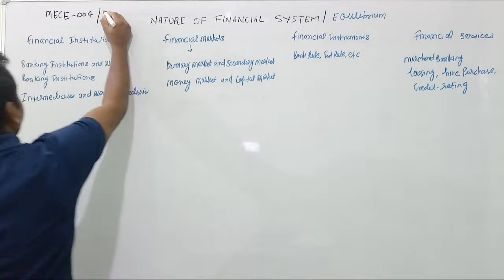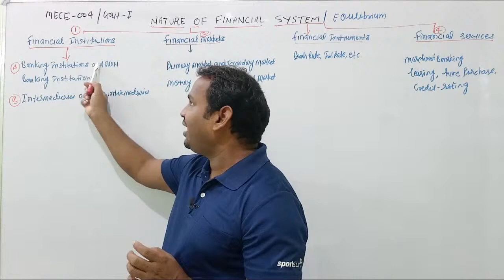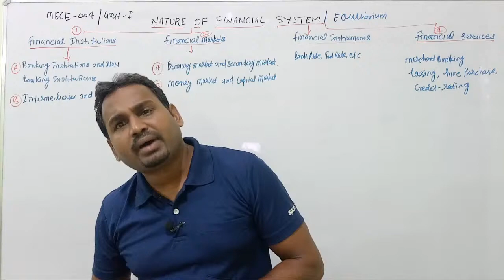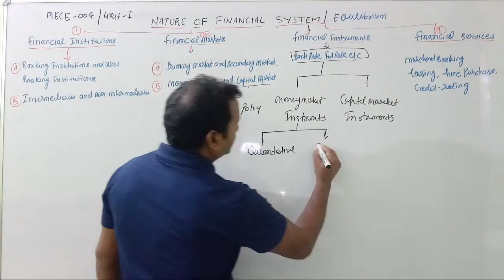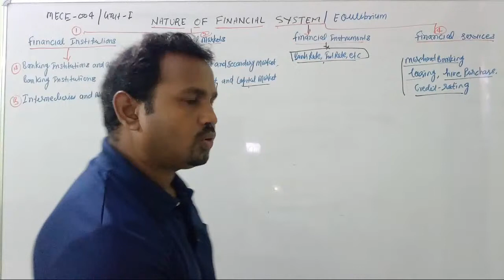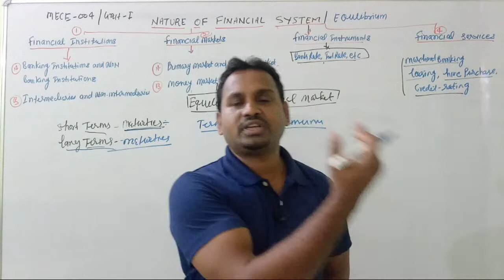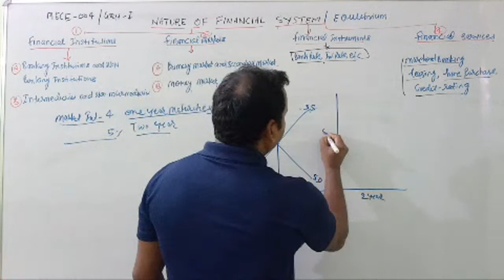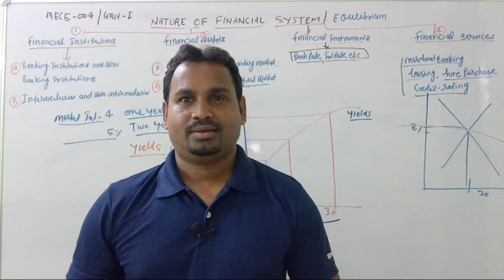Nature Of Financial System / classification /// financial markets Equilibrium/MECE 04 IGNOU .